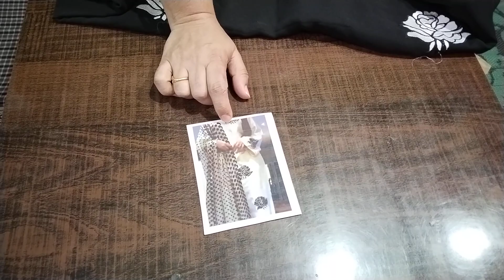COD🎊(19.05.23)👌🌺फूलों सी खिल उठेंगी आप इतने खूबसूरत सूट पहनकर⚘️🙏 ORDER NO 7027954164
policy